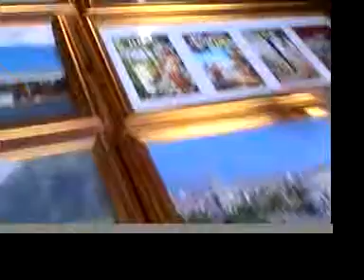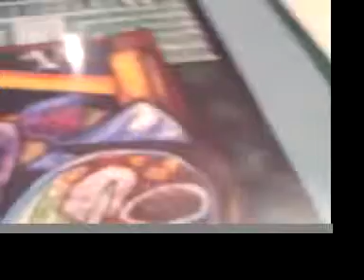Dinner@Versailles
Dinner@Versailles Cuban Restaurant in Little Havana, Miami, FL.